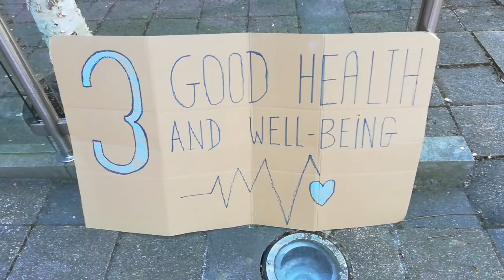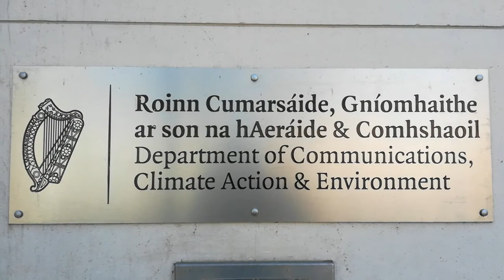No to Aughinish Alumina!